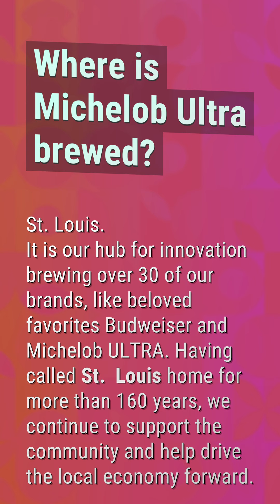Is Miller Lite brewed in Fort Worth?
Is Miller Lite Brewed In Texas

00:21 - Is Miller Lite brewed in Fort Worth?
00:40 - Is Miller Lite a Texan?
01:04 - Where is Michelob Ultra brewed?